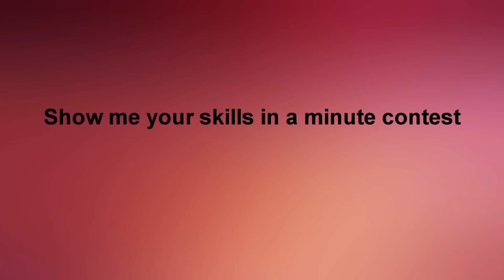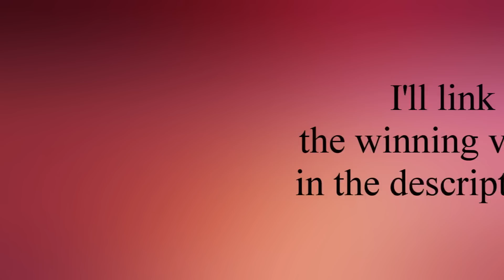Show me your skills most skillful people !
Finally! The winners !!! :D

First of all congratz to all the winners! & thank you to everyone who submitted their video(s)! (:

I will contact all the winners during this weekend! ^^

LuvYa! ^^